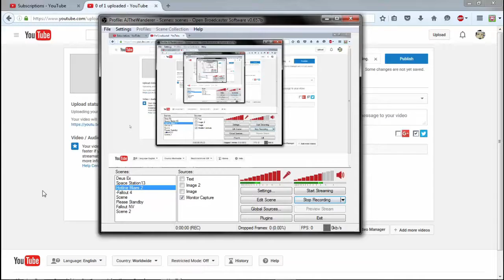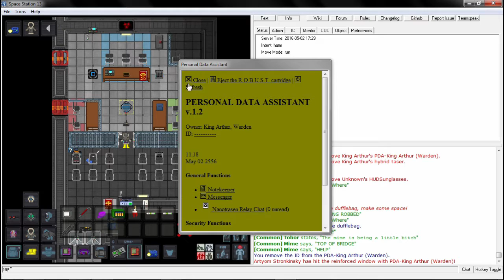Space Station 13 - Validated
Eh I'll think of something to put here later.